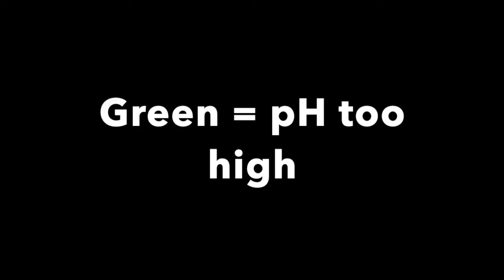YOU are the judges! - Week of 2021.10.23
We are pretty competitive. So we need YOU to be our judges. Also, Myriam tested the safety of her soap with a cabbage!?!?